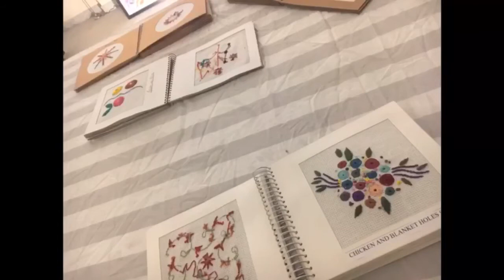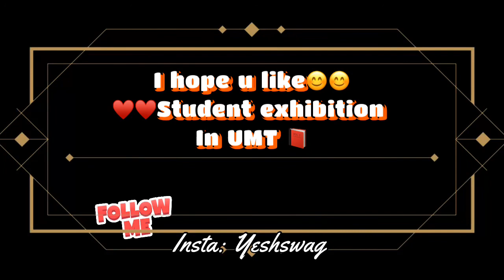UMT (STD students work 2019)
asslam-o-alikum
hy guys
I hope u all are good and stay at home.
In my this video I show u the exhibition of UMT students .
School of textile department(STD) students last project of 2019.
in this video I show u the effort of fashion, Graphic, textile and interior students.

stay save & stay at home.